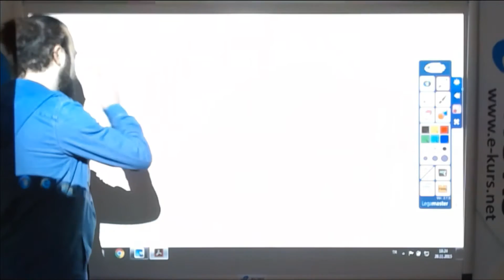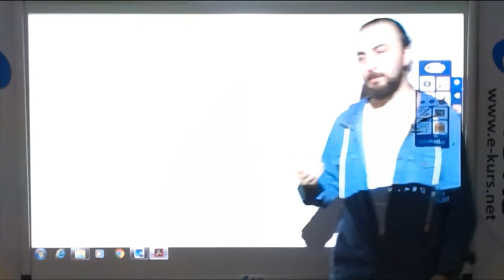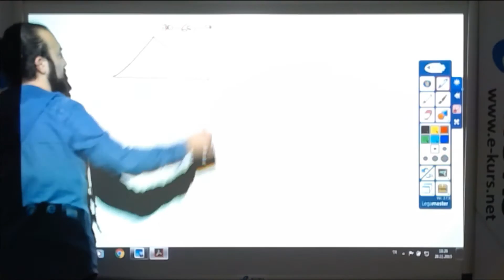YÖS Soru Çözümleri / nettekurs.com Online YÖS Kursu - Uzaktan Eğitim Dershanesi - YÖS Dersleri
Kazanma Garantili YÖS Online Kursu internet olan her yerde, Tıklayın, Kazanın !!!